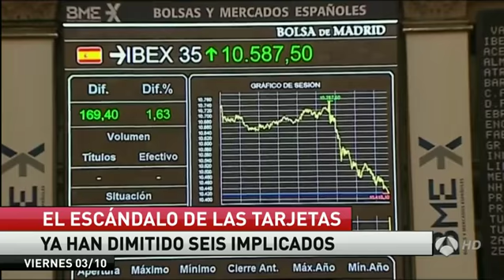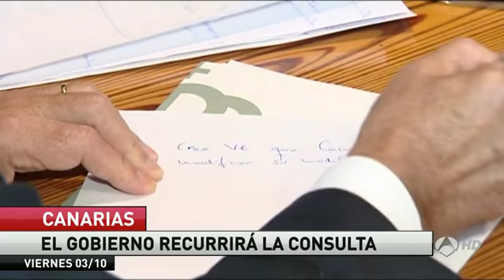Titulares del día 03-10-2014 (15:00 horas)